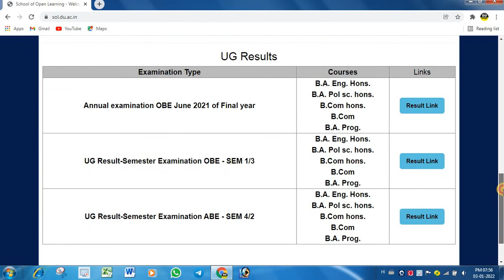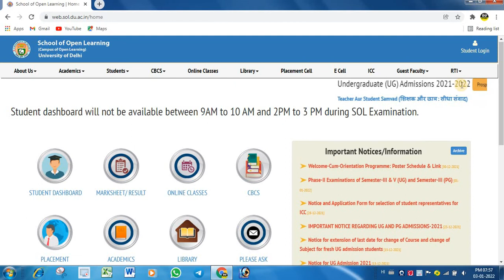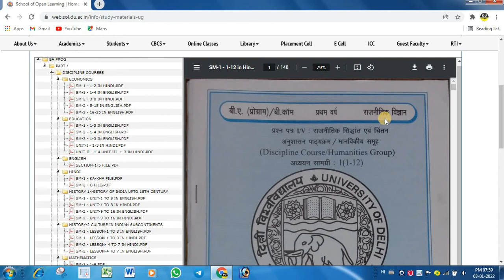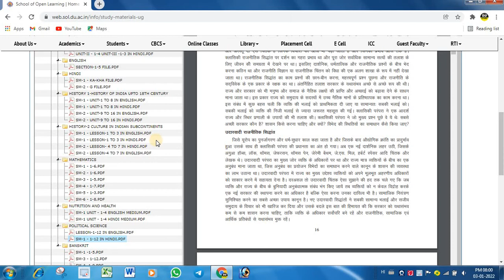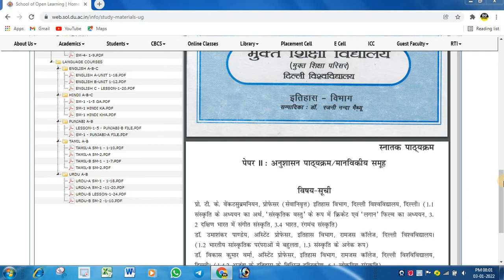Du Sol 1st Semester😨Books || अब नही मिल पाएंगी Sol की बुक्स